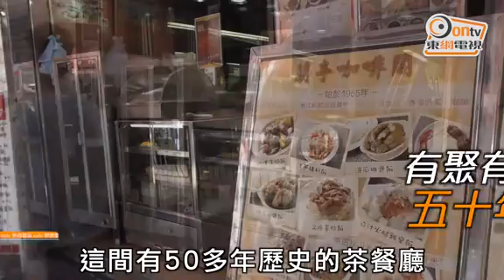我城我區：旺角夫婦開茶仔 無懼刀光劍影只可惜…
在商舖變化快得如走馬燈的旺角，有一間只看招牌也知其經營久遠的「茶餐廳」。門外裝滿麵包糕餅的玻璃櫃、餐廳內對坐的木製卡位、牆上密鋪的小瓷磚、昏黃光線的掛牆燈，還有二樓雅座樓梯底下的卡位，蘭亭咖啡閣比平常的茶餐廳多一份舊式裝潢，卻又少了一份伙計吆喝吵鬧，令人可在寧靜又懷舊的環境享用地道美食。不過這間位於旺角花園街、有50多年歷史的港式茶餐廳，近日貼出結業通告，表示將隨着2017年一起完結，走入歷史。

「跟餐飲啲咩？」「要唔要試下雞批？」「椰撻一陣出爐，等一陣，我攞個畀你。」甫入大門，就聽到蘭亭咖啡閣的唐老闆禮貌待客的聲音。即使遇上舉棋不定的客人，他態度依舊，親切如常。文質彬彬的他，連說話也陰聲細氣，讚他斯文，他靦腆地笑着說：「我都唔算斯文。」

打開門口做生意，「咩客都有」，即使好耐性遇上急躁客人，也會有「忟憎」的時候，但唐老闆總能保持禮貌，沒有丁點晦氣：「我同自己啲員工都係咁話，忟完咪算囉，一個moment之嘛。過完啦，大家唔好記啲唔好嘅嘢，記啲好嘅嘢先開心，做人要咁。」

做過製衣、建築公司，又開過中西藥店，1989年，因原本經營這間茶餐廳的親戚打算移民，唐老闆夫婦決定接手經營。外行人突然成為茶餐廳「話事人」，回想起來，他也說當年的決定很大膽：「後生嘛，咩都夠膽。」兩夫婦邊做邊揣摩，到後來因為好師傅難找，二人甚至連糕餅也自己做起來。談及此，唐老闆略帶自豪地說：「我太太嘅雞批都相當出名。」

電影中的旺角總是「腥風血雨」，「刀光劍影」似是等閒事。餐廳在這多事之地扎根多年，「江湖事」當然見識過：「真係攞住啲刀，有啲喺樓上，有啲喺樓下。」斯文人如他，本以為會被這些大場面嚇得「騰騰震」，怎料他卻說沒有：「我去到好重要嘅關頭，就好淡定。」事件最後如何？當然是解決了，唐老闆說「冇見到血」。

接手了差不多30年，生意一直穩定，最近卻突然在門外貼出告示，說租約期滿，今日（31日）除夕夜就要和大家說再見。會有此決定，唐老闆解釋是想休息一下：「呢行人手係個問題，搵到好員工唔係咁易，樓面洗碗呢啲好難請。」告示一出，光顧多年的熟客紛紛前來聚首，懷緬當年，就如餐廳名的出處、王羲之的《蘭亭集序》般。

要結束多年心血，感到不捨是人之常情，不過唐老闆有點淡然地說：「每樣嘢都有開始、有完結。」人們常說「休息是為了走更遠的路」，他的版本是「唞下先有動力再玩過 」，雖未知將來會否重出江湖，但有緣的話或會再聚首：「好似我哋（告示）嗰句，有緣再聚！」